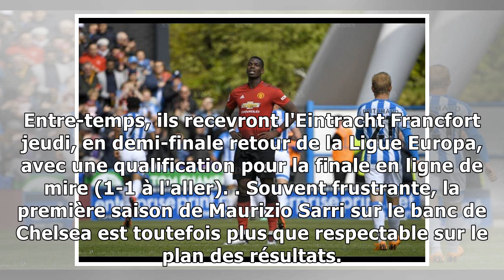Manchester United non qualifié pour la Ligue des champions la saison prochaine